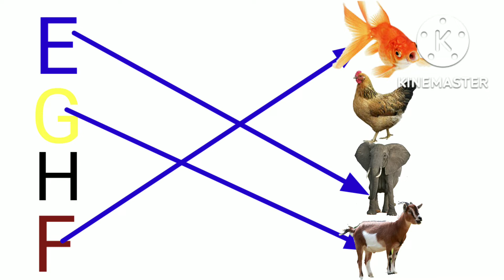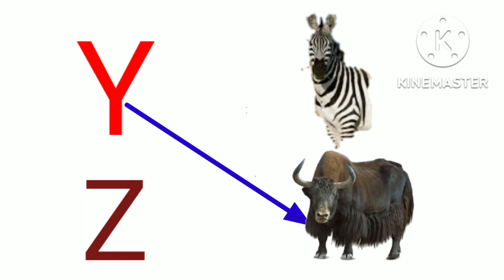Ikg class English worksheets/match the letters with pictures English worksheets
Ikg class English worksheets match the letters with pictures English worksheets for kids
 kids videos
kids learning video
kids videos on YouTube
kids learning video for kids
kids learning video for kids learning video